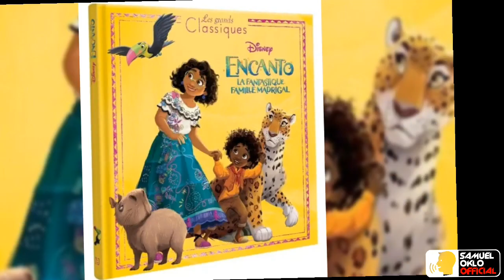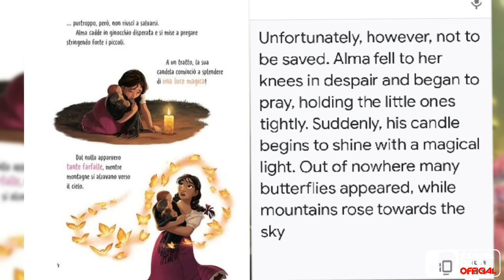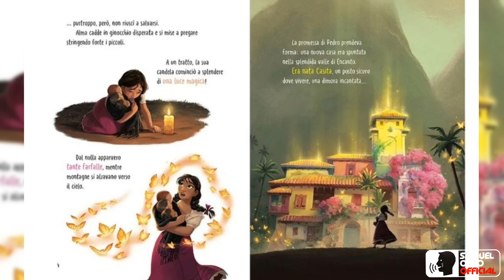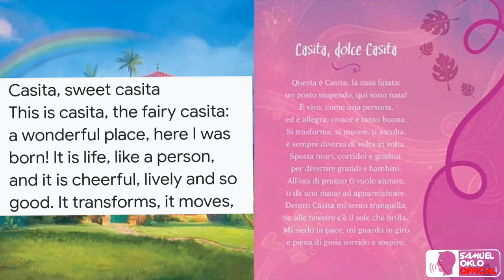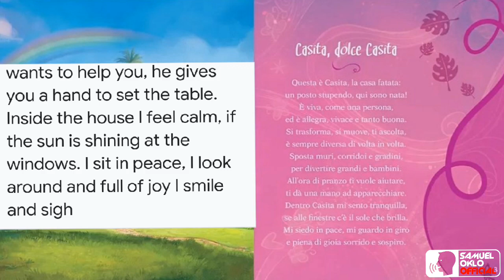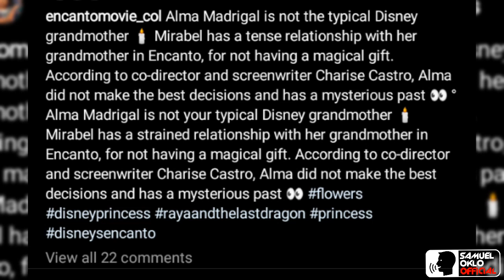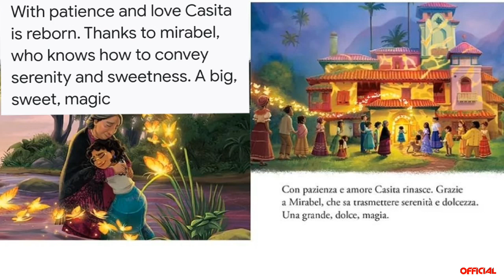Encanto Theories On Mirabel's Power And Update On The Storyline At The Ending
With less than two months to go until the world premier of Encanto, we're still getting updates about the plot of the film and this time, it's coming from the books that have been released concerning the film and it shines more light on Abuela Alma's origin and the kind of powers Mirabel has, check out the video to find out what it is and share your thoughts down in the comment section

All images in the video are from encantomovie_col, follow their IG page for more updates on Encanto